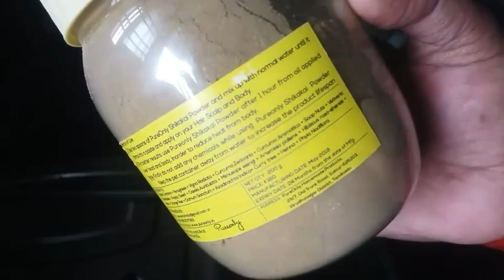vlog/alufry/cleaning time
jaya